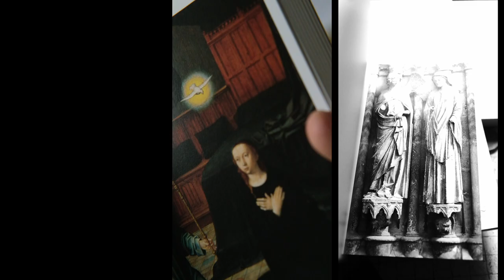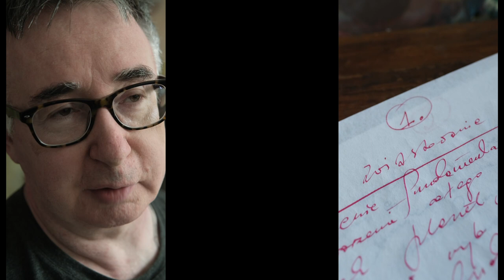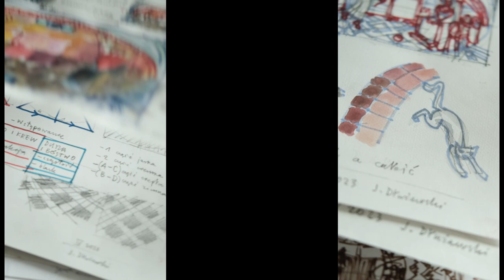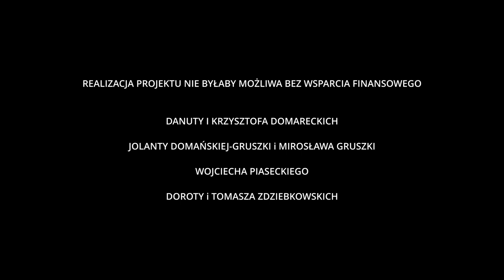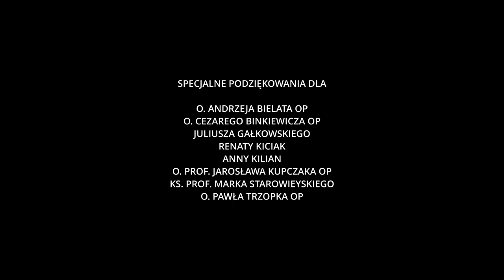ZWIASTOWANIE // NAMALOWAĆ KATOLICYZM OD NOWA // WOJTEK WIETESKA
Obrazy Zwiastowania są częścią projektu „Namalować katolicyzm od nowa”, który za cel stawia próbę odrodzenia współczesnej sztuki sakralnej, odbudowę mechanizmów mecenatu kościelnego oraz pobudzanie dyskusji na temat sztuki chrześcijańskiej.

Zapraszamy na wystawę 20 obrazów poświęconych pierwszej tajemnicy różańca: Zwiastowanie Najświętszej Maryi Pannie. Obrazy zostały namalowane przez: Jarosława Modzelewskiego, Ignacego Czwartosa, Jacka Dłużewskiego, Wojciecha Głogowskiego, Jacka Hajnosa OP, Krzysztofa Klimka, Bognę Podbielską, Beatę Stankiewicz, Grzegorza Wnęka i Michała Żądło.

Zdjęcia, reżyseria i montaż: Wojtek Wieteska

🟢 Wystawa od 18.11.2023 do 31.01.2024
📌 Gdzie: Podziemia Katedry św. Michała Archanioła i św. Floriana Męczennika, Warszawa, ul. Floriańska 3
📌 Otwarte w godzinach:
PN-SOB 12:00-20:00
NIEDZIELA 8:00-21:30
Wstęp wolny!

🔥🔥 🔥 Wystawa potrwa do 31 stycznia 2024 r.

🥳 Organizatorzy: Fundacja Świętego Mikołaja, redakcja Teologii Politycznej, Instytut Kultury św. Jana Pawła II na Papieskim Uniwersytecie św. Tomasza z Akwinu (Angelicum) w Rzymie
Instytut Kultury św. Jana Pawła II jest interdyscyplinarną instytucją naukowo-dydaktyczną powołaną na Wydziale Filozofii Papieskiego Uniwersytetu św. Tomasza z Akwinu (Angelicum) w Rzymie w stulecie urodzin Jana Pawła II. Misją Instytutu jest refleksja nad najważniejszymi problemami współczesnego Kościoła i świata inspirowana życiem i myślą św. Jana Pawła II.
Celem Instytutu jest więc nie tylko badanie dorobku Wielkiego Papieża, ale również myślenie wraz z nim o najważniejszych sprawach kultury duchowej, np. solidarności, miłosierdziu, sztuce chrześcijańskiej, miejscu Kościoła we współczesnym świecie czy kryzysie duchowym Europy.
Instytut jest współprowadzony przez Fundację Świętego Mikołaja (wydawcę Teologii Politycznej) i w całości finansowany przez prywatnych darczyńców z Polski. Zapraszamy serdecznie do ich grona!